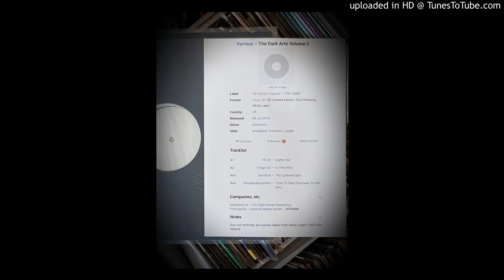BREAKBEAT SCIENTIST. TIME TO PLAY (DOORWAY TO HELL MIX)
BREAKBEAT HARDCORE JUNGLE DARKCORE